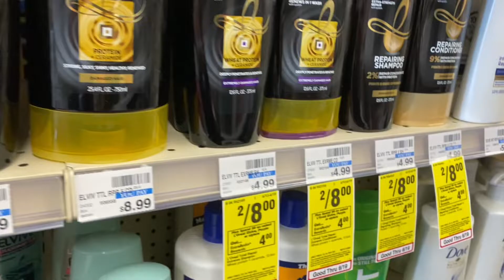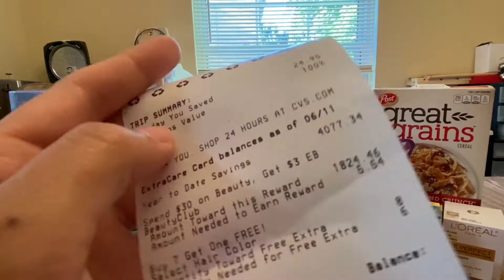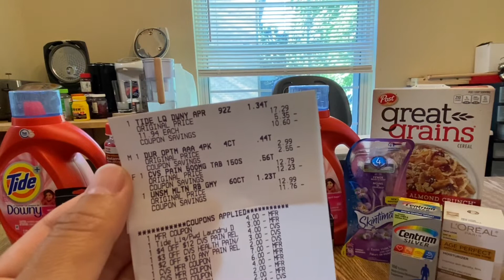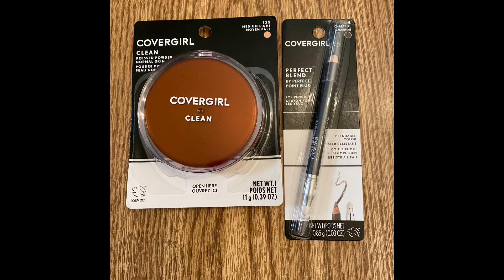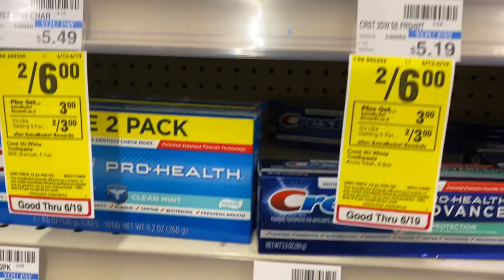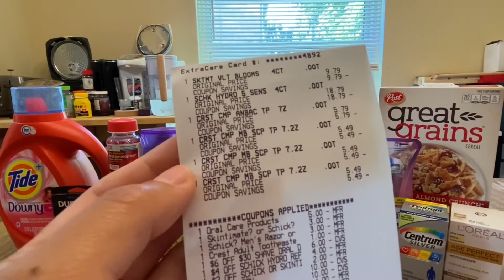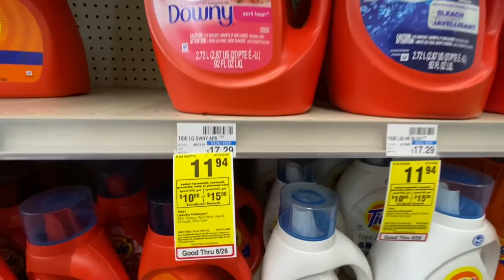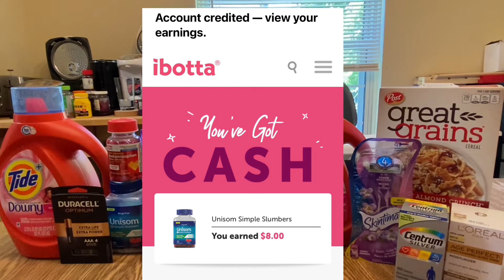CVS 2nd HAUL | 6/13-6/19 | ALL FREE 💃 | WEIRD RECEIPT?! 🤔 FIND OUT WHY! | DIGITAL&PRINTABLE COUPON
In this video, I show you my 2nd CVS couponing haul for the week of 6/13 - 6/19 where I grabbed $149.77 worth of products for FREE + $0.18 moneymaker using only digital and printable coupons. I got a weird transaction and first time returning items. Spend $45 get $15 deal!

Shopkicks: BEST376045